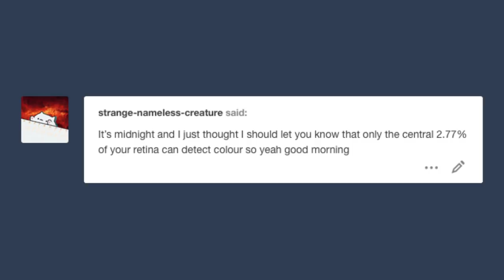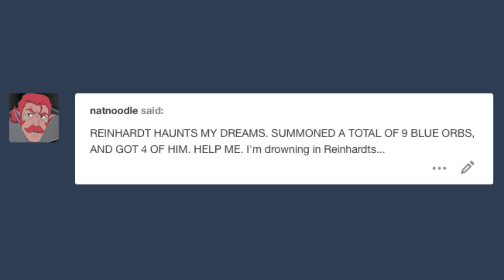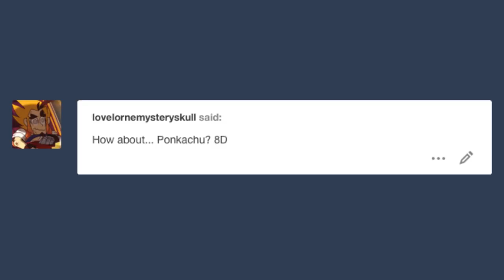Things Sitting In My Inbox #6